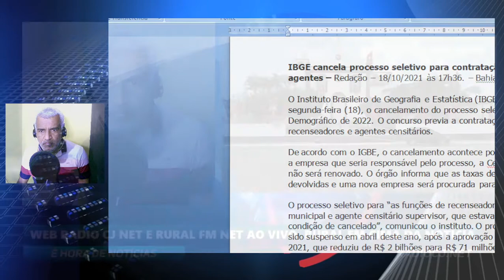CIDADES BAIANAS TÊM ATÉ DIA 5 PARA DIVULGAR PLANO DE ADEQUAÇÃO AO SIAFIC. TERÇA FEIRA 19/10/2021.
RURAL EM CIMA DA NOTÍCIA, TERÇA FEIRA 19/10/2021. APRESENTAÇÃO CARLITO JÚNIOR E ADEVALDO FIGUEIREDO.

Nosso Canal no YouTube: Carlito B Santos
Nosso Perfil no Face: Carlito Locutor